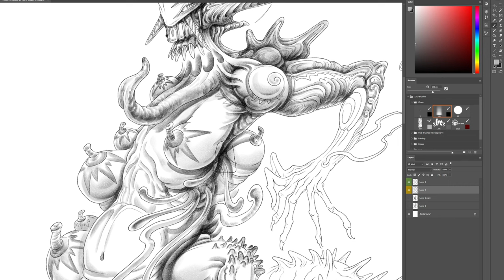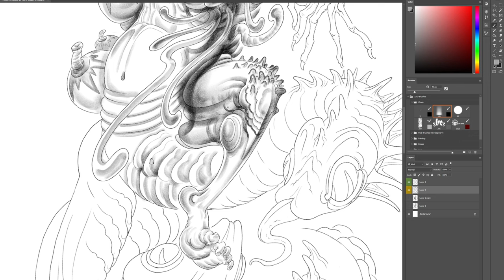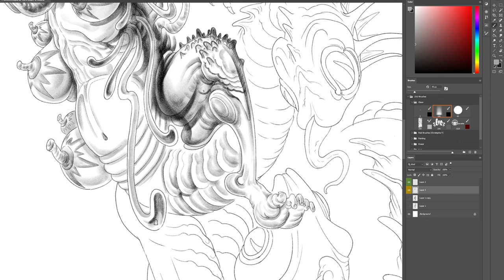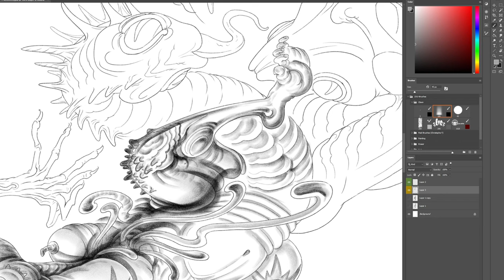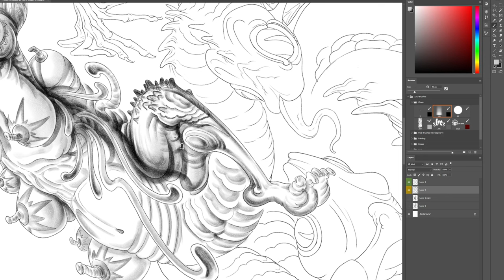【EP-36】- Final Rendering. Real-time. Digital Painting. | Ink art | watercolor art | 蘸水笔画 | 水彩画 |钢笔画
Hi, I'm Zijing Xu, I go by Jerry.
  I'm a tattoo artist, concept designer (for games/ movies), instructor.
  This is my 2nd Youtube Channel.
  On here, I'll be sharing my free-hand dip pen ink art combined with watercolors. Despite my professional design background, these videos will showcase art created without any plans or research. The real-time drawing process will be condensed to around 10-20 minutes. Eventually, these unique creations will be available for purchase on my Shopify store along with other cool products. As a designer, I usually adhere to customer requirements, prioritizing market acceptance. However, on this channel, I'll let my creativity run wild, and at times, it might even make you uncomfortable. Bear with me; it's a dream of mine.
  I understand that social media moves quickly, but my goal is to encourage people to slow down and appreciate every second of light, shadow, and detail. Nevertheless, I'll be sharing timelapse videos in the shorts.